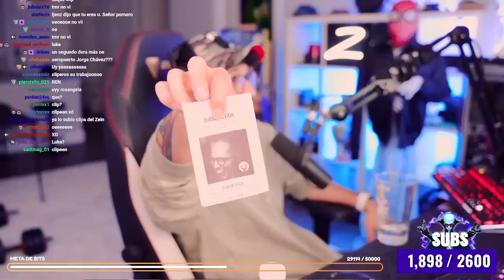ZEIN FILTRA A LA SIGUIENTE INVITADA ... COLABORACION CON ROSANGELA ?? ... GRAN MOMENTO ...